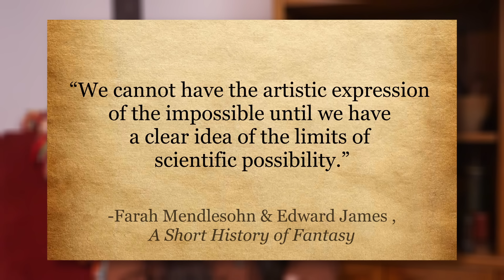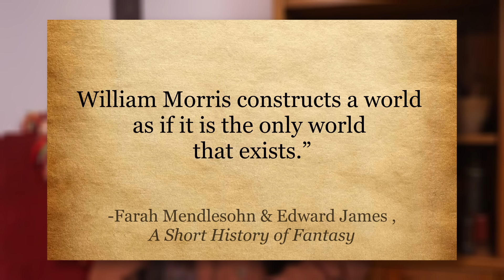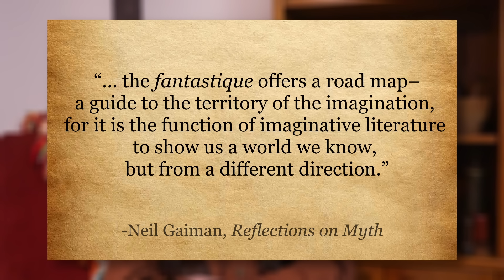Investigating the Origins of Fantasy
Fantasy is incredibly popular today, in books, TV, film, games and much much more. Today we investigate where it came from; its mysterious prehistoric origins up to the twentieth century.

For more on this subject, check out "A Short History of Fantasy" by Farah Mendelsohn & Edward James